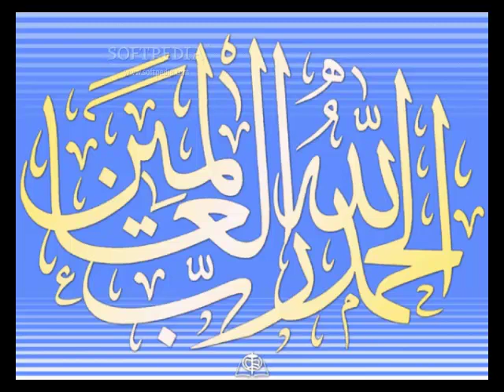Naat- Allah ho Allah by Sister Isma Muneer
Naat -E-rasool-e- maqbool S.A.W.W